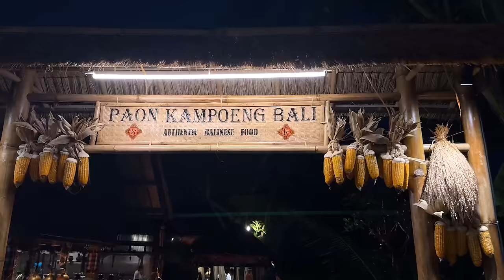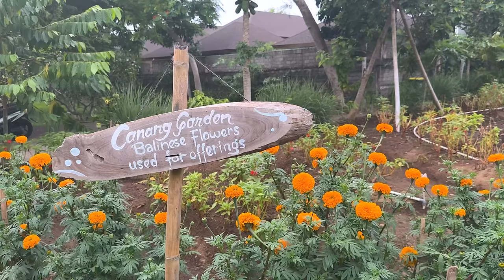Living LUXURY in Bali: stay with me || organic cocktail making class, spa, 5 star restaurants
Stay with me for 4D3N at the stunning AYANA Segara Resort in Jimbaran, Bali!
Link the the hotel I stayed at if you wish

Timestamps:
0:00 - 0:19 intro
0:19 - 0:3:22 room tour, traditional balinese dinner at Kampeong Bali
3:22 - 7:10 sunrise yoga, my favorite beach
7:10 - 8:14 ROCK BAR Bali (famous in jimbaran)
8:14 - 10:04 thalassotherapy at AYANA Spa Bali
10:04 - 11:44 surfing
11:44 - 15:28 organic farm and cocktail class at AYANA Farm
15:28 - 16:35 the BEST food (SCUSA restaurant)
16:35 - 18:56 floating breakfast mukbang
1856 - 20:58 HonZen Japanese restaurant